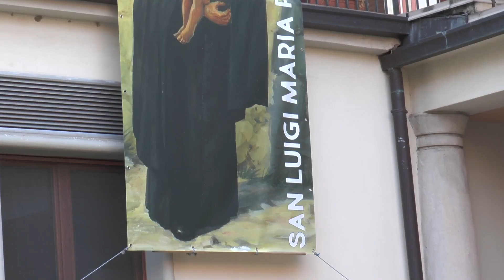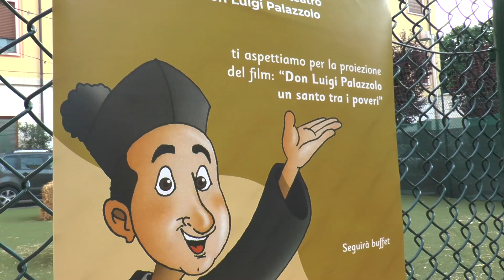Don Luigi Palazzolo, un Santo fra i poveri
Venerdì 17 giugno le Suore delle Poverelle hanno ospitato la proiezione del film che racconta la vita di questa strordinaria figura.